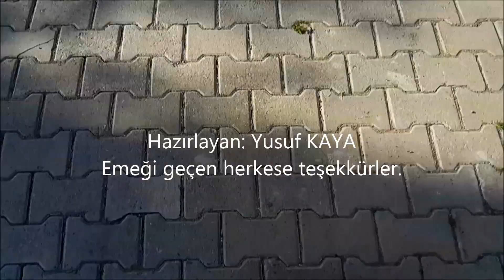Bilkent TDP DHDP 2017 KAYSERİ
Bilkent Üniversitesi Toplumsal Duyarlılık Projeleri
Demiryolu Hattı Destek Projesi
Kayseri İncesu
Örenşehir Çinkom İlköğretim Okulu
Hazırlayan: Yusuf KAYA